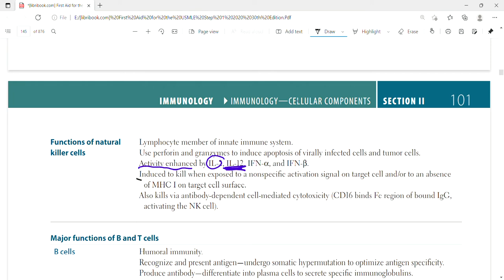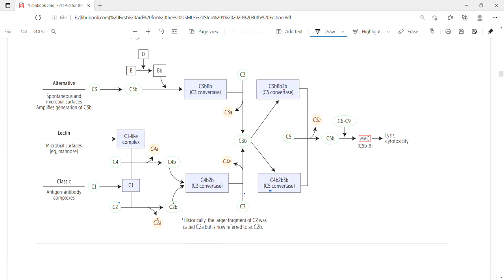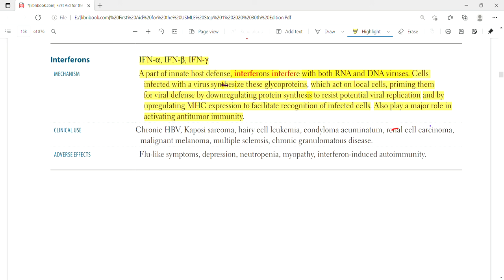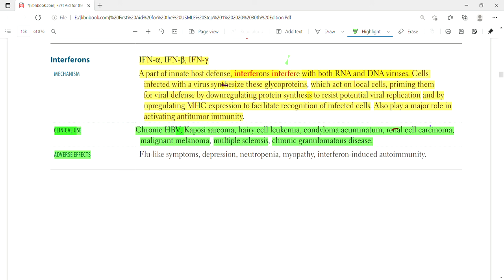Important cytokines part2,Interferons | Immune responses | Immunology | First Aid Lectures | Lec.16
In this lecture we will discuss about important cytokines secreted by all T cells like IL2 and IL3.Cytokines secreted by Th1 like IFN gamma.Cytokines fron The like IL4,IL5,IL10. and interferon alpha,gamma,beta.

Interleukin-2
 Stimulates growth of helper, cytotoxic, and regulatory T cells, and NK cells.
Interleukin-3
 Supports growth and differentiation of bone marrow stem cells. Functions like GM-CSF.
Interferon-γ
 Secreted by NK cells and T cells in response to antigen or IL-12 from macrophages; stimulates macrophages to kill phagocytosed pathogens.Inhibits differentiation of Th2 cells.Also activates NK cells to kill virus-infected cells. Increases MHC expression and antigen presentation by all cells. Activates macrophages to induce granuloma formation.
Interleukin-4
Induces differentiation of T cells into Th (helper) 2 cells. Promotes growth of B cells. Enhances class switching to IgE and IgG.
Ain’t too proud 2 BEG 4 help.
Interleukin-5
Promotes growth and differentiation of B cells. Enhances class switching to IgA. Stimulates growth and differentiation of eosinophils.
Interleukin-10
 Attenuates inflammatory response. Decreases expression of MHC class II and Th1 cytokines. Inhibits activated macrophages and dendritic
cells. Also secreted by regulatory T cells.
Interferons
IFN-α, IFN-β, IFN-γ
MECHANISM
 A part of innate host defense, interferons interfere with both RNA and DNA viruses. Cells infected with a virus synthesize these glycoproteins, which act on local cells, priming them for viral defense by downregulating protein synthesis to resist potential viral replication and by upregulating MHC expression to facilitate recognition of infected cells. Also play a major role in activating antitumor immunity.
CLINICAL USE
 Chronic HBV, Kaposi sarcoma, hairy cell leukemia, condyloma acuminatum, renal cell carcinoma, malignant melanoma, multiple sclerosis, chronic granulomatous disease.
ADVERSE EFFECT
 Flu-like symptoms, depression, neutropenia, myopathy, interferon-induced autoimmunity